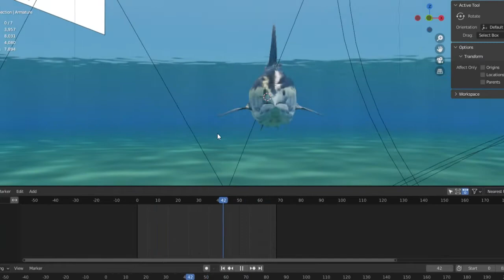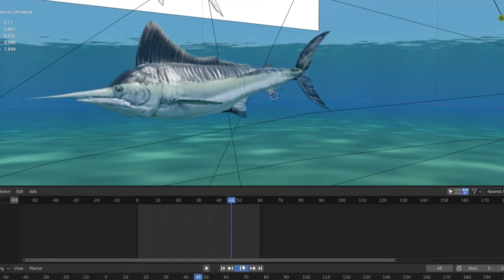Sword Fish 3d model Animated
Also heres a link to my sketchfab if you want to see it in more detail

Heres my 3d models channel :D go check it if you interested.

if you suscribed for the mosasaurus animation : the animation of the part 2 is already done , im currently editing it , the thing is that idk nothing about editing yet ,i really want to make it look  good so it will be worth it in the end, the past one was edited with clipchamp , and i did not spect 3k views on the main video , thanks to the ones that liked the video , it really motivates me to create better content  .